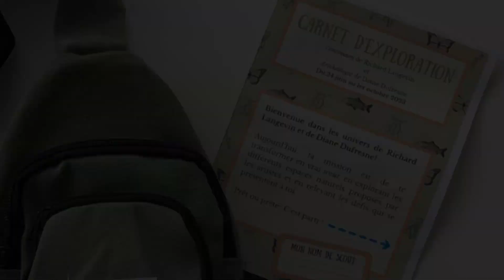Les meilleures activités à Repentigny: Top 3 à ne pas manquer!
Découvrez les meilleures activités à faire à Repentigny! Que vous soyez résident ou visiteur, ce guide vous présentera le Top 3 des activités incontournables de la ville. Des parcs naturels aux galeries d’art, Repentigny a quelque chose à offrir à tout le monde. Ne manquez pas cette vidéo pour planifier votre prochaine aventure à Repentigny!

1 - Le parc de l’Île-Lebel, situé en plein cœur de Repentigny, est un véritable havre de paix de 15,7 ha en bordure du fleuve Saint-Laurent. Ce parc offre une pause bien méritée de la vie urbaine. Vous pouvez profiter du sentier pédestre de 3 km pour pratiquer la marche, la course à pied ou tout simplement pour faire le plein d’énergie. Avec plus de 37 espèces d’oiseaux qui y trouvent refuge, le parc est un endroit privilégié pour les ornithologues. Que vous souhaitiez faire une escapade de quelques heures ou passer une journée entière, le parc de l’Île-Lebel vous invite à profiter autant de ses espaces verts que de ses événements d’envergure, et ce, à longueur d’année.

2 - Le Centre d’Art Diane-Dufresne, situé au cœur de l’Espace culturel à Repentigny, est un lieu unique de diffusion, de création et d’éducation en arts visuels et en métiers d’art. Tout au long de l’année, vous pouvez découvrir les grands courants de l’art contemporain à travers une série d’expositions et de nombreux rendez-vous créatifs destinés à tout public. Que vous soyez un amateur d’art ou un artiste en herbe, le Centre d’Art Diane-Dufresne offre une expérience enrichissante et inspirante.

3 - Les Sentiers de la presqu’île” est un magnifique espace naturel qui offre une expérience de randonnée exceptionnelle. Les couleurs d’automne y sont à leur apogée, attirant des centaines de visiteurs pour admirer le spectacle que la nature automnale offre. L’accès aux sentiers est entièrement gratuit pour tous et ils sont ouverts tous les jours entre 9h et 17h.

De plus, deux sentiers ont été récemment ouverts pour la randonnée pédestre. De nouveaux tracés ont été réalisés et une signalisation permanente sera implantée au cours des prochaines semaines. C’est un endroit idéal pour ceux qui cherchent à se connecter avec la nature et à profiter de la beauté de l’extérieur.

Si vous avez aimé cette vidéo et que vous envisagez d’acheter ou de vendre une propriété au Québec, n’hésitez pas à me contacter. Je suis là pour vous aider dans votre démarche immobilière. Merci de regarder et à bientôt!

Si vous souhaitez vendre ou acheter au Québec, n’hésitez pas à me contacter. Je suis là pour vous aider dans votre démarche immobilière.